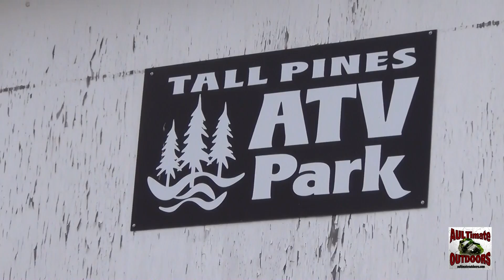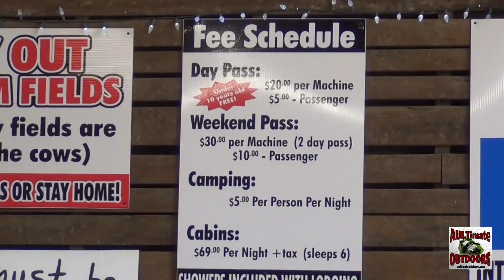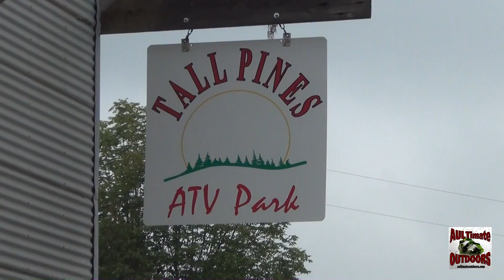TALL PINES ATV PARK!!! ATV TRAILS MUD WATER FUN!!! EXPLORE THE PARK WITH ME!!!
This video is all about Tall Pines ATV park. We took a trip to the park on Labor Day weekend and this is all about our trip and the rules they have at the park! Hope you enjoy!
AULTimateOUTDOORS.COM